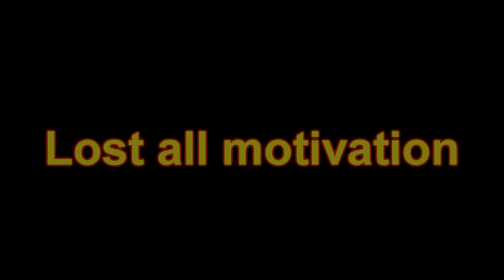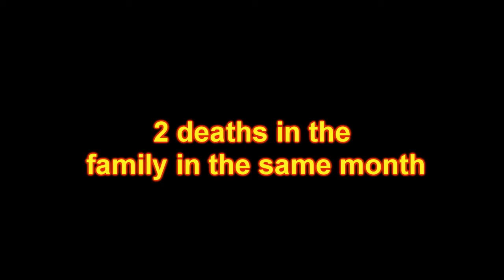Insanity Asylum Volume 2 DAY 60 " MY LIFE"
P90X INSANITY HYBRID BeachBody Transformation Results Day 90 "Back to day 1"

INSANITY ASYLUM 2 {Insanity Asylum Volume 2 TRANSFORMATION RESULTS| Day }